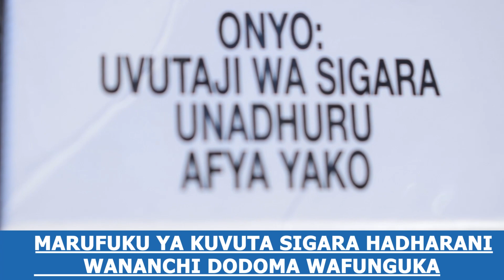MARUFUKU YA UVUTAJI SIGARA: WANANCHI DODOMA WAFUNGUKA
MARUFUKU KUVUTA SIGARA HADHARANI

Matumizi ya tumbaku yana athari nyingi za kiafya kwa matumizi ya binadamu kwani ina Kemikali zaidi ya 4000 na 40 zikiwa ni hatari zaidi kwa kusababisha Magonjwa ya Saratani kwa Wanaume na Wanawake.

Kwa wanawake tumbaku husababisha Saratani ya Mfuko wa Uzazi inayosababisha kushindwa kupata ujauzito.
Athari zingine ni kuharibika kwa mimba pamoja na mtoto anayezaliwa kupoteza maisha au kuzaliwa na uzito usio wa kawaida pamoja na kupata utasa huku athari zingine ni mzunguko wa damu kuharibika na kusababisha vifo.

 Kutokana na matumizi ya tumbaku kuwa na athari kama hizo na nyinginezo nyingi, Serikali kupitia Wizara ya Afya imesema tayari bunge lilishatunga Sheria ya Udhibiti wa Tumbaku ijulikanayo kama “The Tobacco Products (Regulation) Act, 2003” ambayo imetoa katazo la uvutaji wa Sigara hadharani.

Naibu Waziri wa Afya, Dkt. Godwin Mollel amebainisha hayo leo Aprili 30,2024 Jijini Dodoma wakati akijibu swali Namba 215 kutoka kwa Mbunge wa Tumbe, Mhe. Amour Khamis Mbarouk aliyeuliza Je, ni lini Serikali italeta Sheria ya Kuzuia uvutaji wa sigara na mazao mengine hadharani.

Aidha amesema sheria hiyo imezuia matangazo ya tumbaku na bidhaa zitokanazo na tumbaku kwenye maeneo ya umma ikiwemo vyombo vya habari, billboards na kwenye matamasha mbalimbali.

 Nini mtazamo wa wananchi?